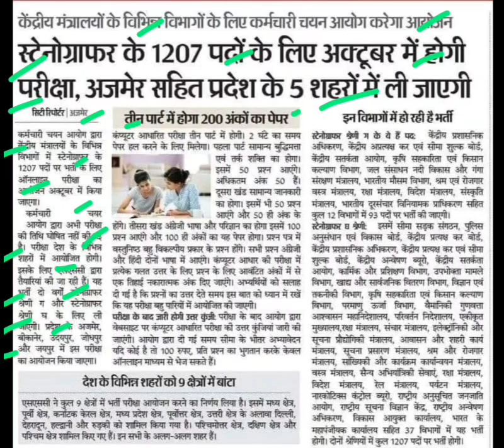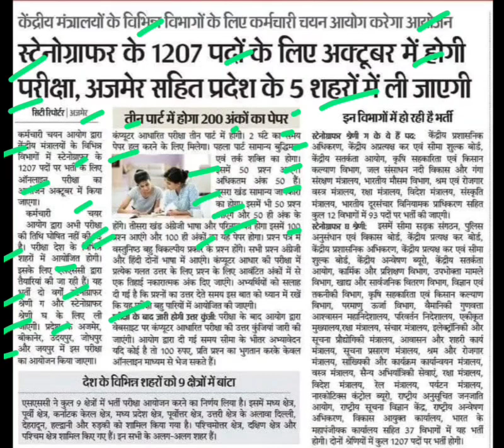स्टेनोग्राफर के 1207 पदों के लिए अक्टूबर में होगी परीक्षा,ssc stenographer bharti exam latest news